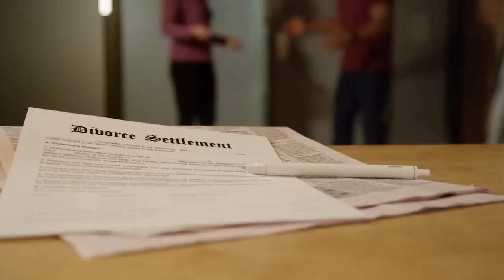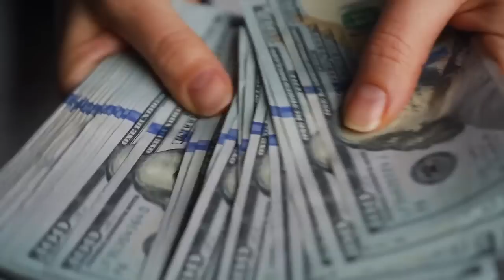Kristy McNichol & Her Wife Are Still Together At 57